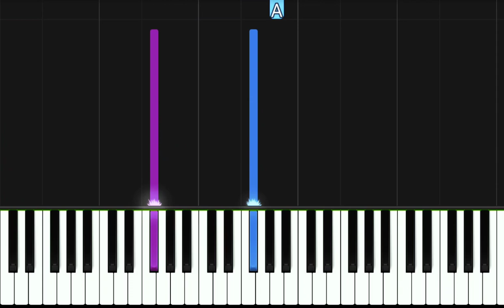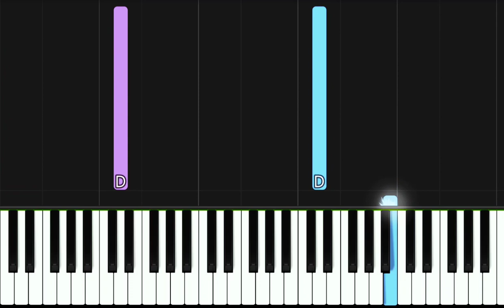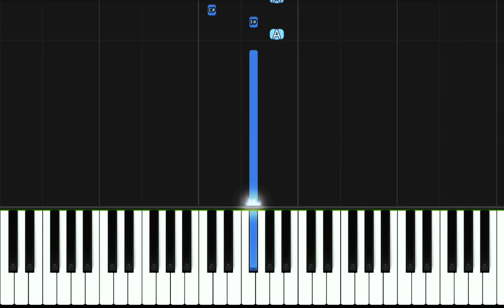Last door - Roblox door animation (Piano Tutorial)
Get ready to experience the viral sensation of Roblox door animation piano with my YouTube video featuring "Last Door." it's is quickly becoming a fan favorite in the Roblox community, and for good reason. So, don't wait, watch my video now and see why "Last Door" is taking the internet by storm.